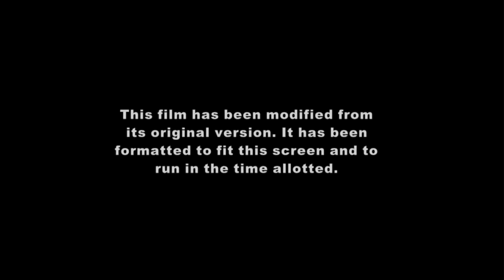Rush Hour (1998) intro (Disney Channel Version) 7/8/23 (FAN-MADE)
Hey, Everyone... Guess what? Today is Saturday the 6th of July, Now I really want to make sure that I must've created a fan-made Disney Channel opening to Rush Hour (1998). Which it was directed by Brett Ratner, And it stars Jackie Chan and Chris Tucker. Plus... It can be televised on July 8, 2023 as a part of its own broadcast from the United States. But remember, I edited this video with the VSDC Free Video Editor. Then, I saved it to my Windows File Explorer as well as my 64GB Onn Flash Drive. Especially my Samsung Galaxy Note10 where I usually stored one of my favorite videos that can be 100% randomized for all of these people as possible. So I really have to tell you that Disney Channel didn't televised each and every Jackie Chan film that was not made by Disney, Although that the only Disney film where Jackie Chan had appeared in the 2004 version of Around the World in 80 Days. Just to make sure that the rest of the Jackie Chan films were being made by some other studio companies. Like around in Hong Kong, And then in Hollywood by letting the film crew make all kinds of Jackie Chan movies that was going from the 1970s to the 2020s as much as they've done it for having a production during these years. You know what I said about him? Because Jackie Chan is very talented for having his career that he must've had it by acting, directing, producing, screenwriting, singing as well as he practiced some of the martial arts activities from a local entertainment industry in China and the United States for about one good reason.

Enjoy the video, y'all! Now once again, There's only one more thing to say... Good luck and have fun watching!